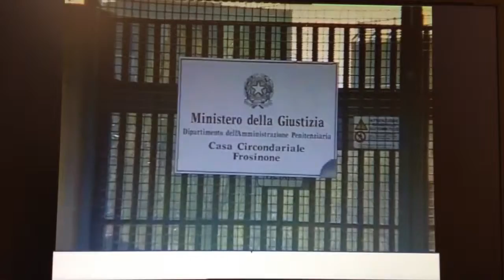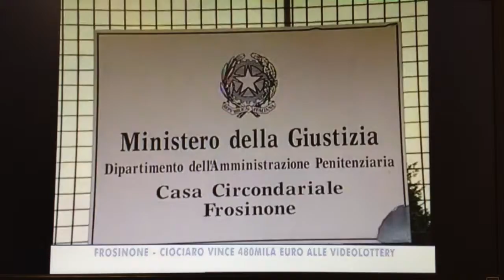Aggressioni Velletri e Frosinone Teleuniverso del 22/1/2014